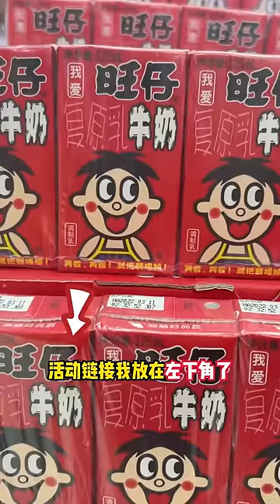My Husband Actually Learned A Lesson And Tricked Me By Hiding His Trotters！